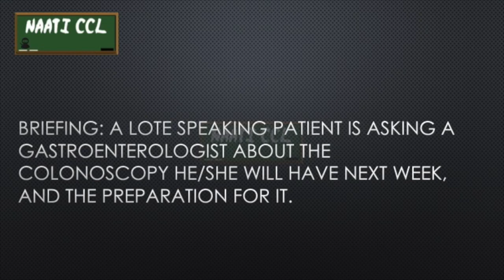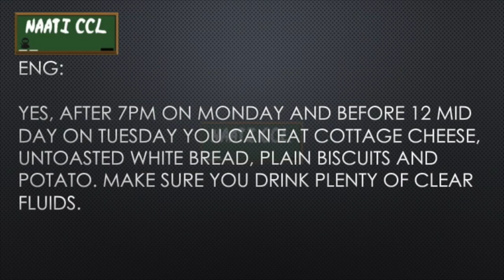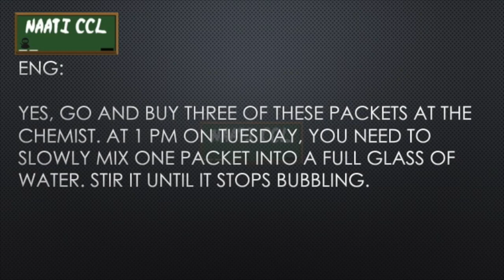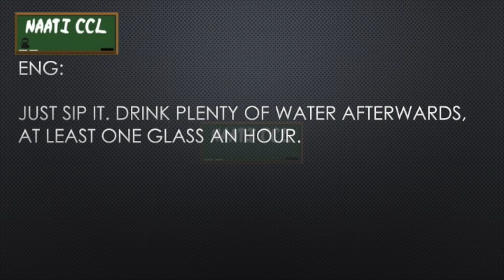Health, Colonoscopy (Dialogue 1) - Naati CCL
CONTRIBUTE
If this video really helped you in some way, I really appreciate anything you do to help!

TRANSLATE MATERIALS
Do you want to watch the dialogues LOTE in your own language? To do so, I need your help to translate the dialogues and then I will create de videos for you and your community.